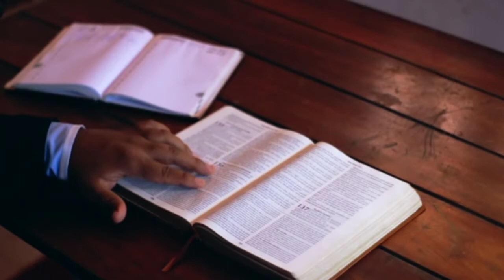78.La sal de la tierra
Marcos 9,50."Tened sal en vosotros mismos;y tened paz los unos con los otros"